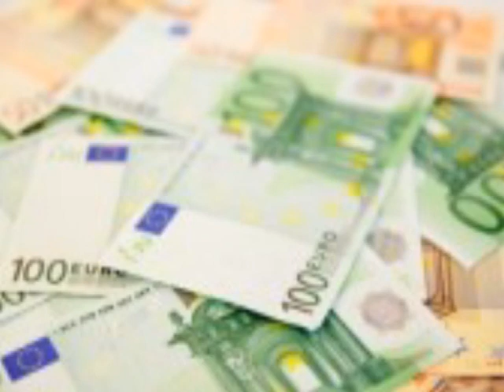CHE ME NE FRECA A MME' DE LE QUATRINE di Giuseppe Rosato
Che me ne freca a mmé de le quatrine di Giuseppe Rosato
Lettura: Elia Iezzi
Scelta e assemblaggio foto: Tonino Zampetti